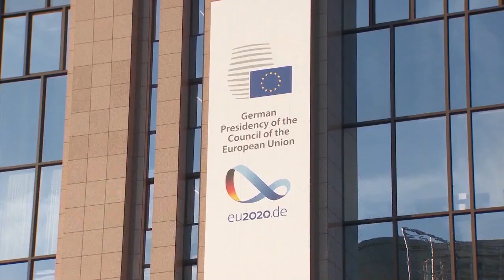Анкета на Брима Галуп: Македонците се пооптимисти за 2021 во однос на светот